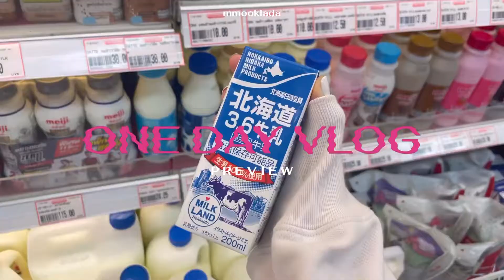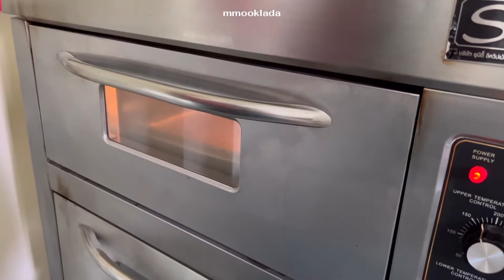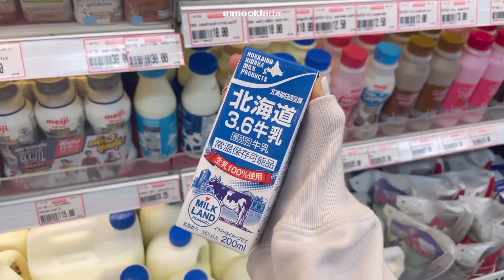mmooklada | One day vlog!🤎🥯 making Tiramisu and French Toast🍞🧈